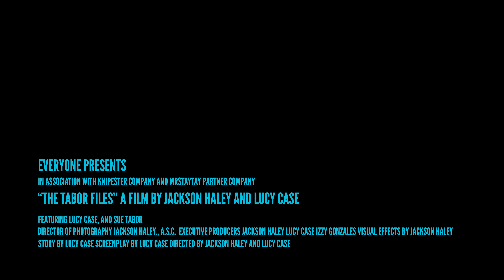60 Second Documentary: Mrs. Tabor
This is a class project assignment for Principles of Arts: AV Technology, a 60 Documentary on Sue Tabor done by Jackson Haley and Lucy Case.